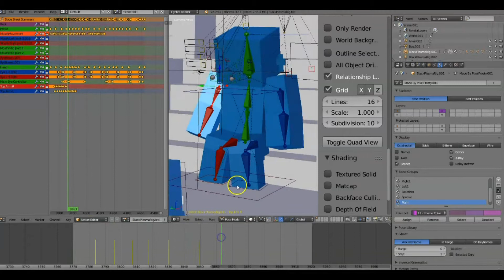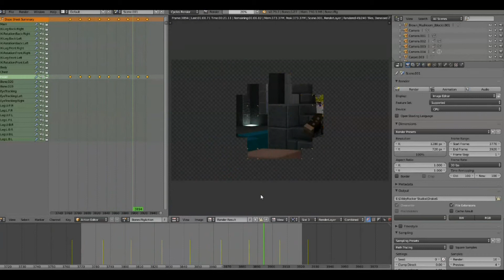"The King of Creeper Creek" - Ben and Oliver Speed Animate (Minecraft Animation)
Watch the animation process of a shot for my upcoming 25 minute minecraft animation Ben and Oliver Episode 2!

I am a 14 year old storyteller/animator who makes minecraft animations, speedarts, and sometimes original animations as well. My main project right now is The Adventures of Ben and Oliver, a 4 part minecraft series about a boy and his pig tasked to save the world from Herobrine. I'm currently working on the second episode, which should come out very soon!